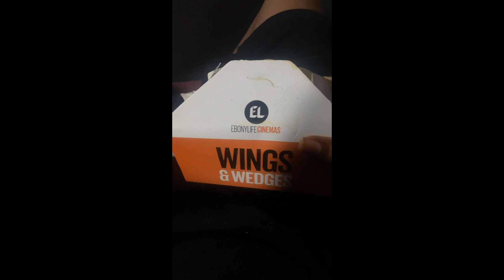ÈGÚN PREMIER ||VLOG